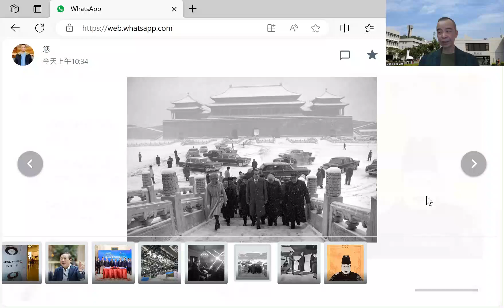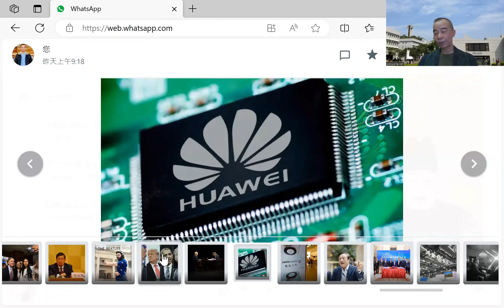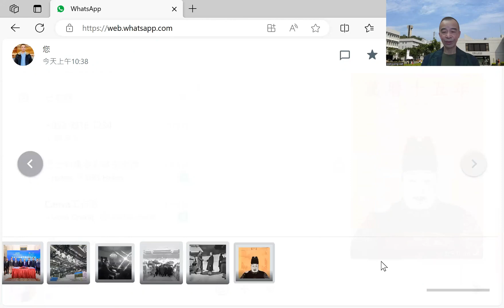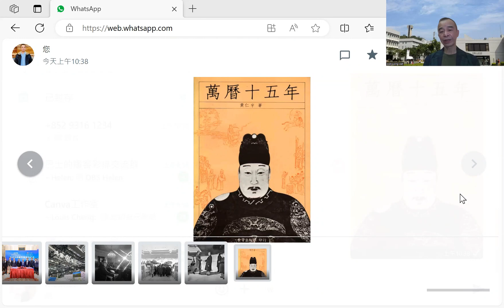【時事評論】中美關係依然艱難曲折，基辛格今年7月訪京接受習近平對他百歲祝賀，中方呼籲用「基辛格式的外交智慧」化解當前中美矛盾，這條路可能走不下去。23年12月01日